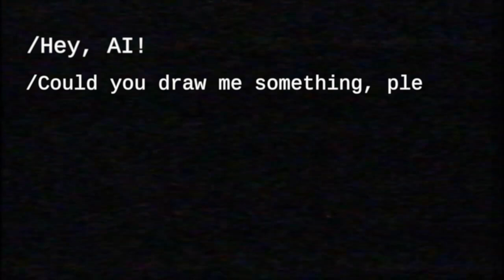I Asked AI to MIX Cat+Bee+Flower. Here is the result!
I asked AI to draw MIX Cat+Bee+Flower. So funny results!